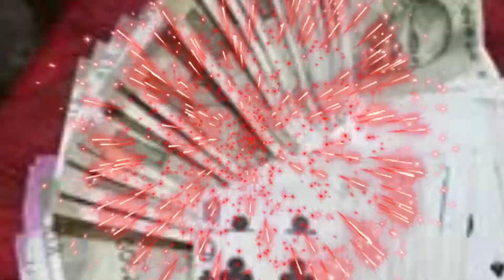ଦୀପାବଳୀ ଦିନ ଏହି ଚେର ଆଣନ୍ତୁ ଖେଳରେ ଜିତିବା ପାଇଁ | How to earn money online | how to make money online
vashikaran odia
vashikaran mantra odia
odia vashikaran
vashikaran odia re
vashikaran mantra
vashikaran specialist
mohini mantra
vashikaran mantra
odia vashikaran
vashikaran odia
mohini mantra for love
odia mantra
odia funda
odia vashikaran totka
mantra